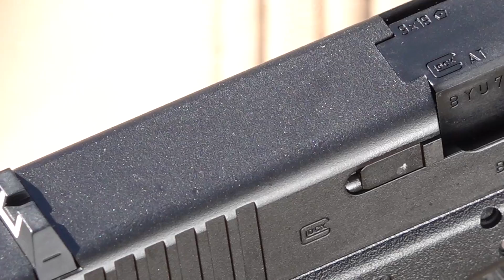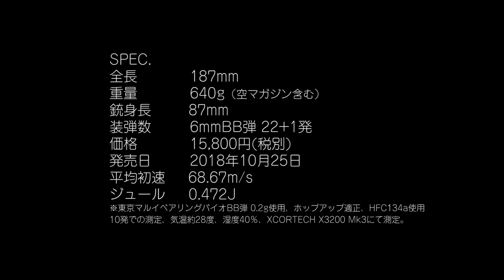グロック19 東京マルイ ガスガン エアガンレビュー Airsoft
東京マルイのガスブローバックガン、グロック19のエアガンレビューです。